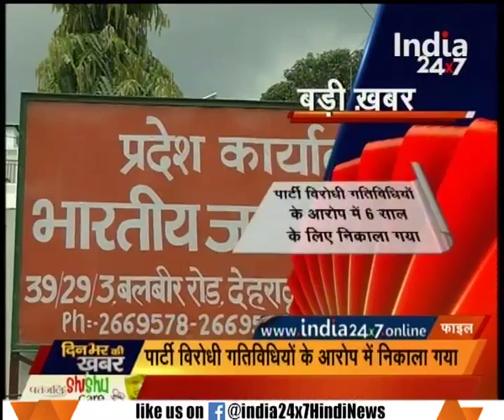Utttarakhand BJP sacks 33 leaders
Utttarakhand BJP sacks 33 leaders. Watch the full segment for more details.